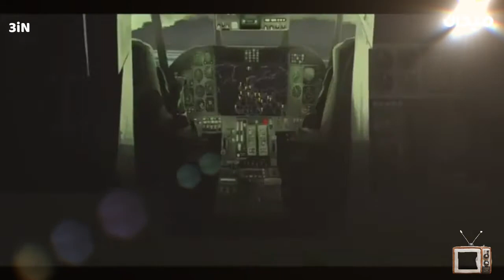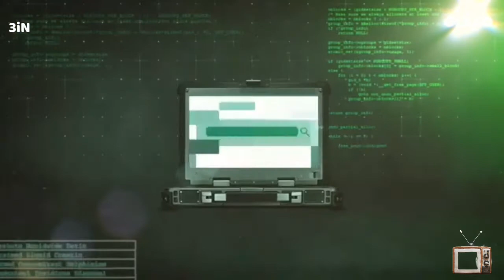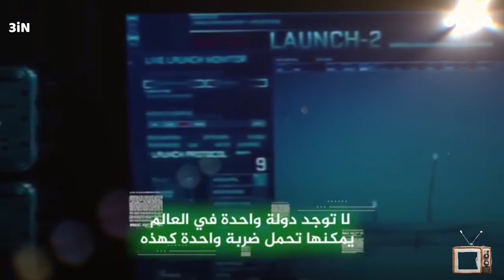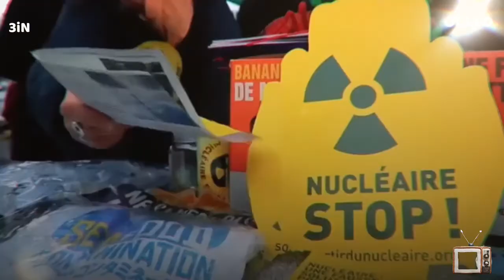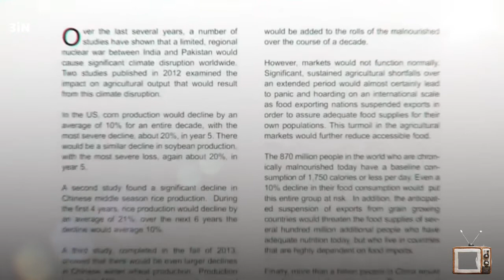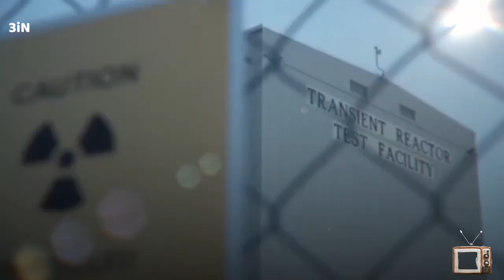مالذي سيحدث للعالم اذا بدأت الحرب النووية وثائقي سيناريو النهاية